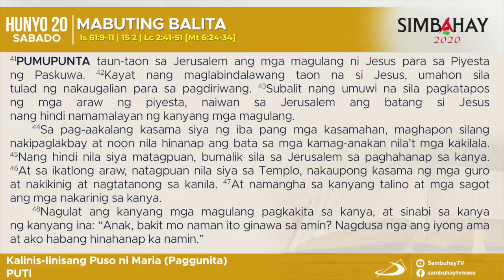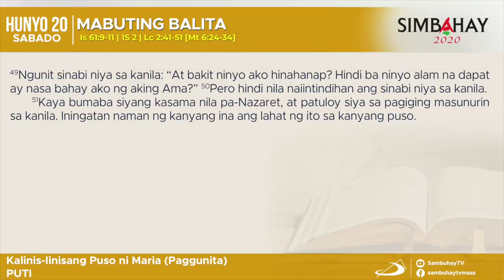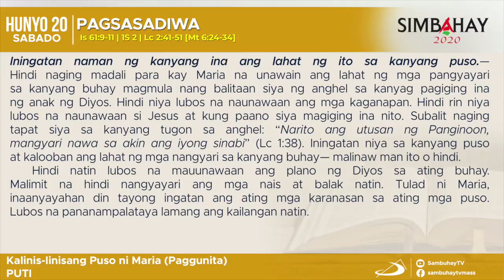Simbahay | Kapistahan ng Kalinis linisang Mahal na Puso ni Maria | Hunyo 20, 2020